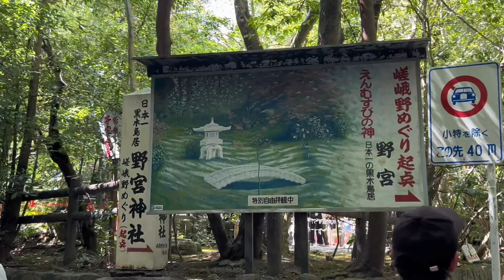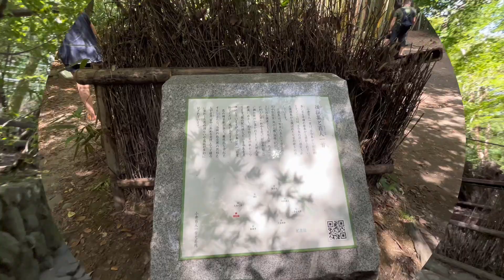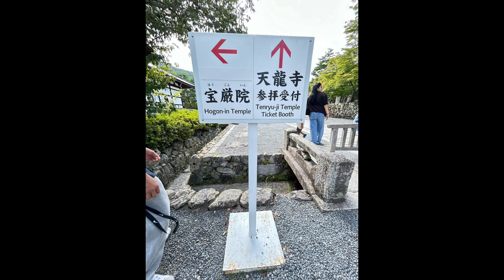Japan // day 7 bamboo forest